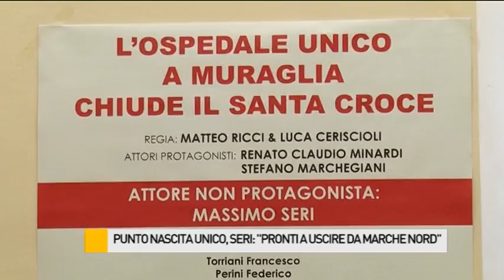Punto nascita unico, Seri: "Pronti a uscire da Marche Nord"